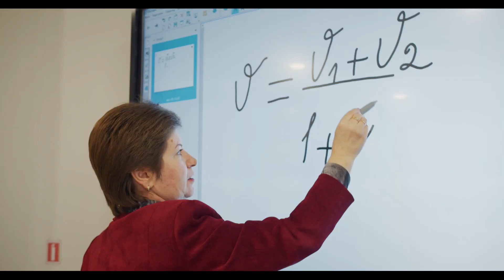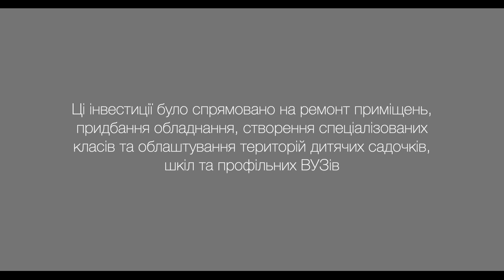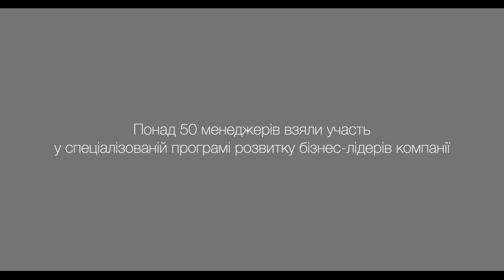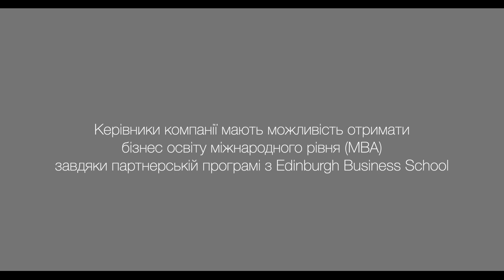Підтримка освіти – наш пріоритет.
На думку Ferrexpo, найбільшою цінністю України є люди.
Підтримка закладів та програм освіти, особливо в місті Горішні Плавні на Полтавщині, є одним з головних напрямків щорічної програми корпоративної соціальної відповідальності компанії.
Ці інвестиції спрямовані на ремонт приміщень, придбання обладнання та облаштування територій шкіл та дитячих садочків, створення спеціалізованих класів в середніх школах та професійний розвиток працівників підприємств компанії.
Метою Ferrexpo та головним досягненням компанії є створення нових можливостей для місцевих громад та працівників за допомогою освітніх програм.